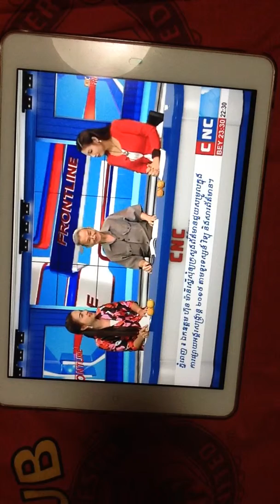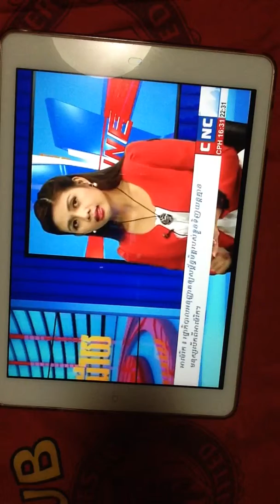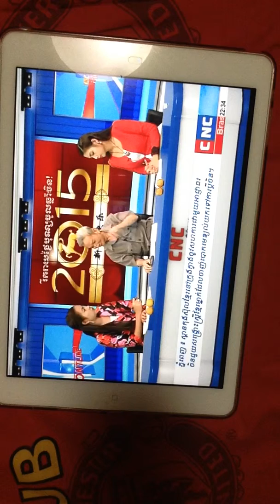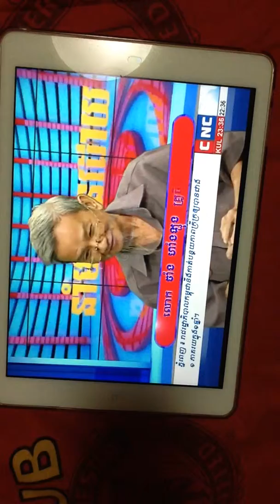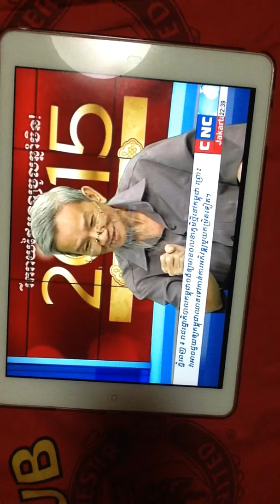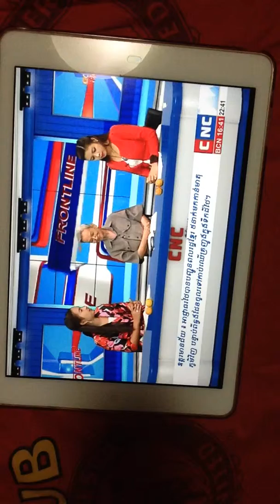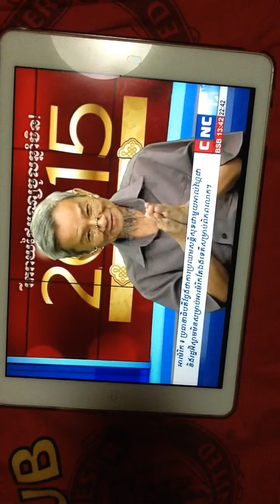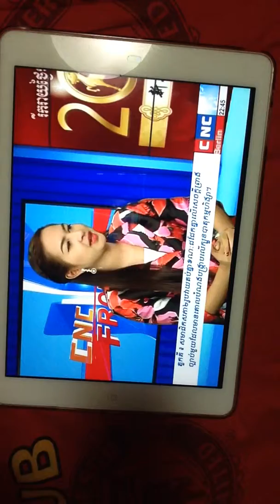ហោរាឆ្នាំមមែ តាមក្បួនចិនសែ fortune teller 2015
ហោរាឆ្នាំមមែ តាមក្បួនចិនសែ